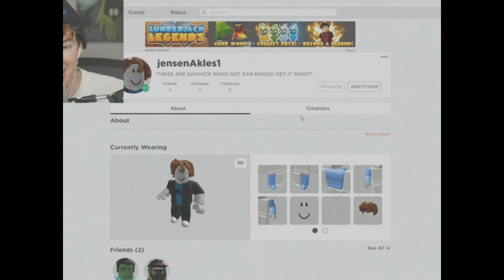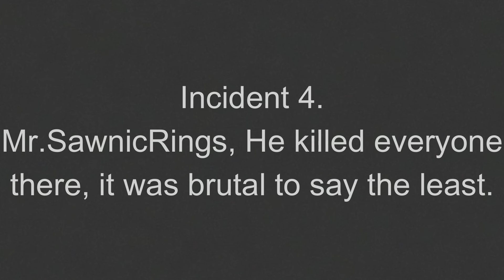SawnicRings Incident (The Flamingo File's)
its all my fault...

Credit to People: @KirillCompere @cyan_lizard @godzillastudios4813 @fireinthehole_gd1939 @Breadbear456